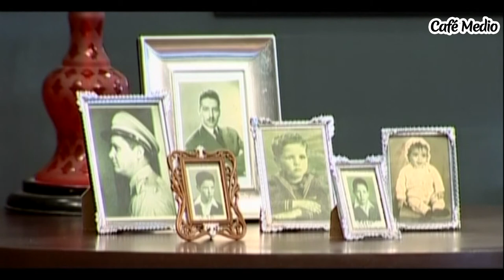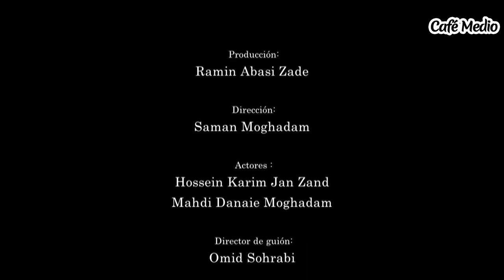Shamsolemare - Episodio 1